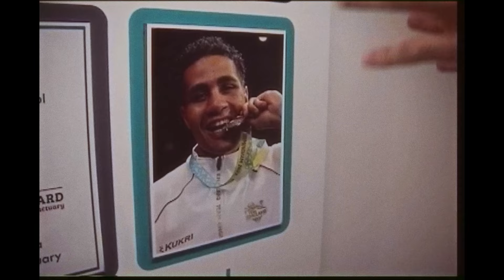"I Want To Inspire" 🥊 | Delicious Orie talks Boxing, Paris 2024 & Wolverhampton🥇 | My Olympic Roots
Born in Russia, but raised in the Black Country.

Super heavyweight boxer Delicious Orie takes enormous pride in his Wolverhampton roots, as he prepares for a shot at Olympic glory at Paris 2024.

My Olympic Roots with @persimmonhomesuk.

Sign up to get the latest updates about the Paris 2024 Olympic Games

About TeamGB

Team GB is the Great Britain and Northern Ireland Olympic Team run by the British Olympic Association. Follow Team GB on the road to the Paris 2024 Olympic Games.